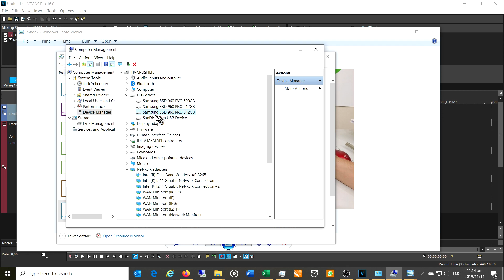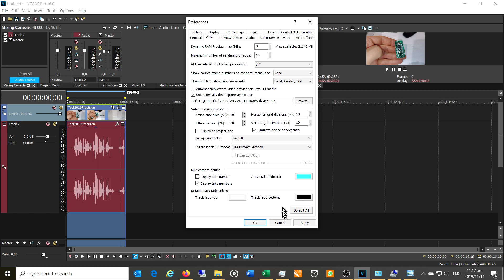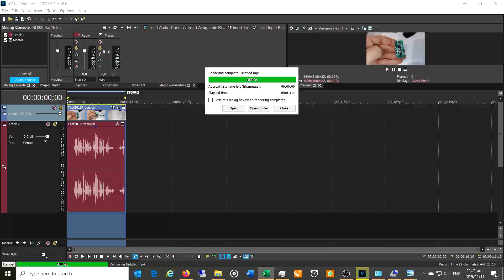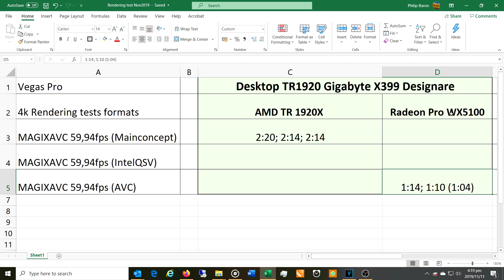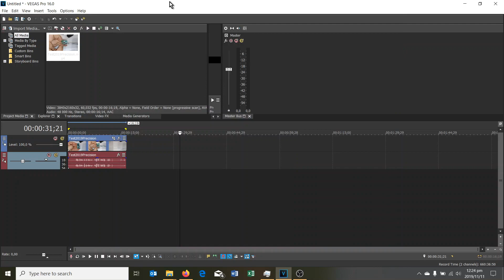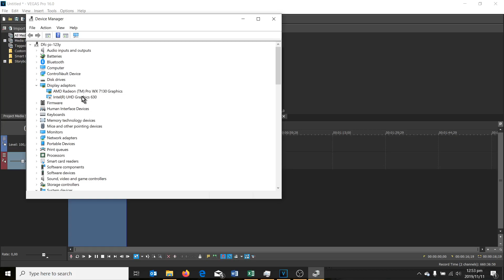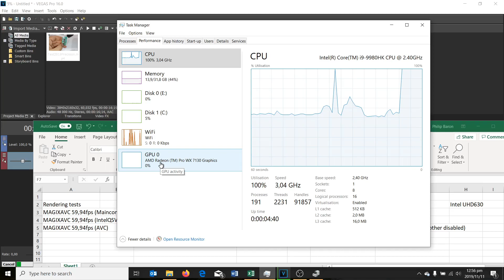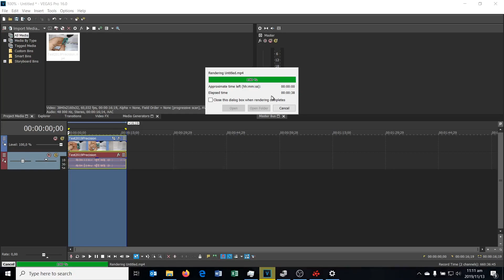Dell Precision7740 i9 laptop vs Gigabyte Desktop AMD Thread ripper 1920X - video rendering tests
Dell Precision7740 i9 laptop vs Desktop AMD Thread ripper 1920X
Video rendering tests:
AMD WX7130,  WX5100, Intel UHD630